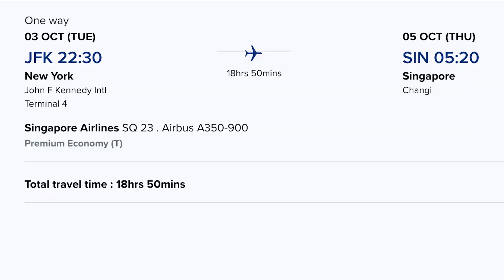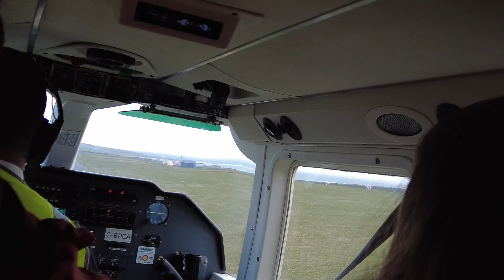The Worlds Shortest Flight Could Change Aviation Forever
Known around the world as the shortest commercial flight available, the flight between the Isle of Westray and its neighbor, Papa Westray, may be the location of the first commercial electric plane fleet to operate on earth...